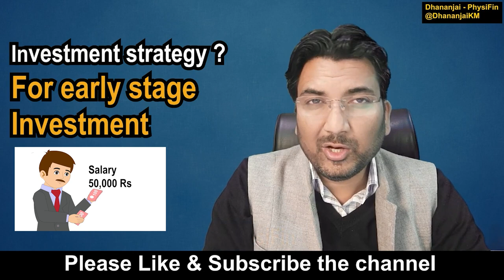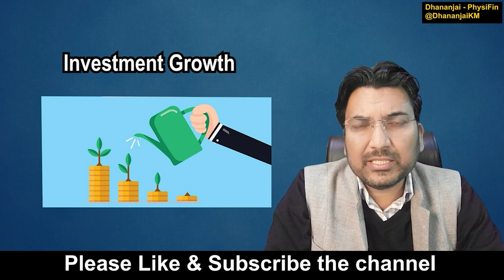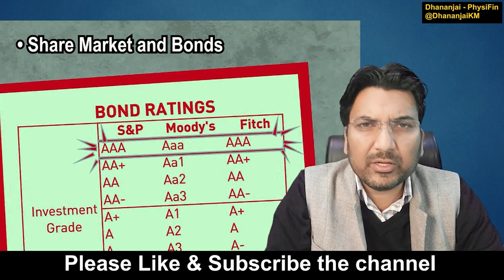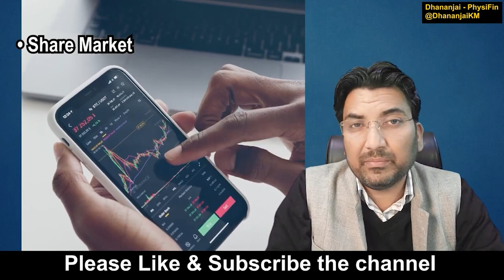क्या आप भी अपने 20वे या 30वे वर्ष में है? लाइफ चेंजिंग विडियो देखिये